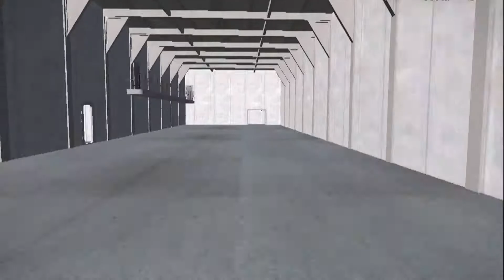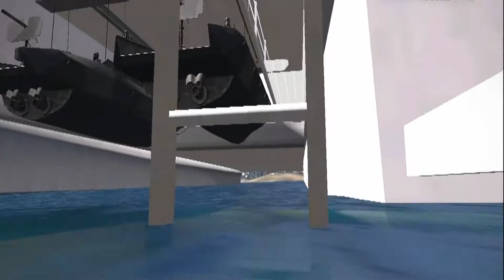Some of my Arma3 assets I use.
some different assets I prefer to use in arma3, not all of them are being showcased in this video.